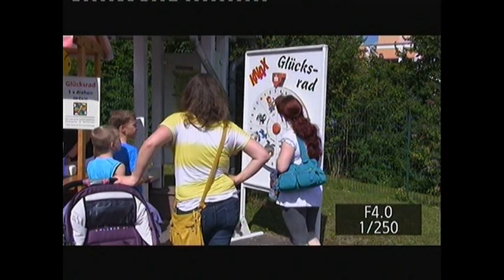Märchenparkfest 2004-2018 2.Teil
Jedes Jahr findet in Heiligenstadt das Märchenparkfest statt.Auf der Bühne treten u.a.das Lingemann Gymnasium,das Kinderballet der Tanzschule Hesse,die Balettgruppe Liana Dobrick und die Tanzgruppe Sandra Will auf.Im Märchenpark treffen sich Prinzessinnen,Königinnen und Symbolfiguren.